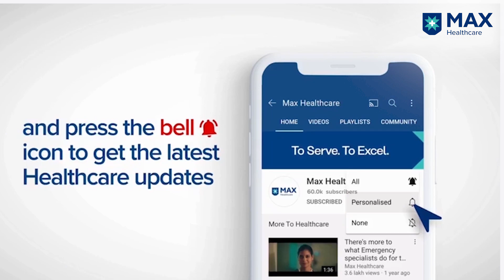Robotic Bilateral Hip Replacement for AVN│ Patient Success Story│ Max Smart Hospital, Saket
34-year-old Nikita Prakash developed Avascular Necrosis (AVN) with steroid intake. The severity of the problem restricted her physical mobility, even with crutches. Irrespective of consulting several doctors, Ms. Prakash could not find a solution. Shortly, she consulted Dr. Ramneek Mahajan, Senior Director, Orthopaedics & Head - Joint Reconstruction (Hip & Knee) Unit, Max Smart Hospital, Saket, Delhi, India, who evaluated and advised an immediate robotic bilateral hip replacement to balance her limb length and alignment. The surgery for both hips was done on the same day. With the surgery, the patient regained her physical balance and agility.

Max Smart Super Specialty Hospital, Saket, Delhi, India, offers the latest robotic surgery technique, which ensures faster recovery and zero post-operative complications.